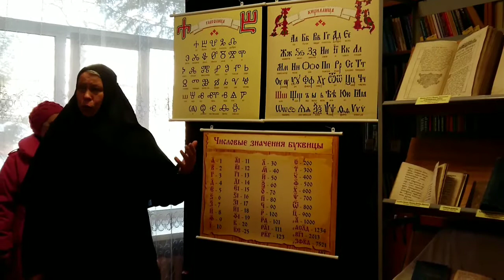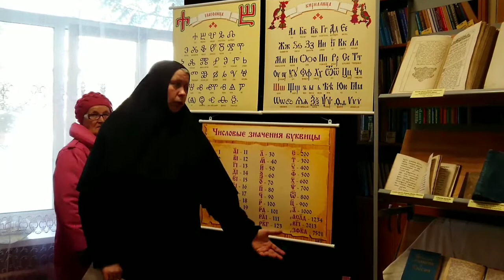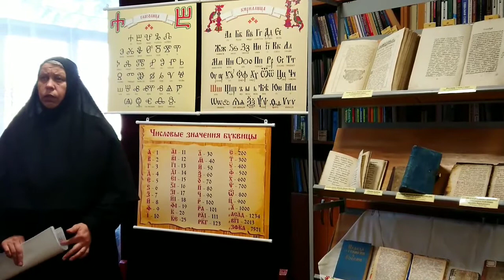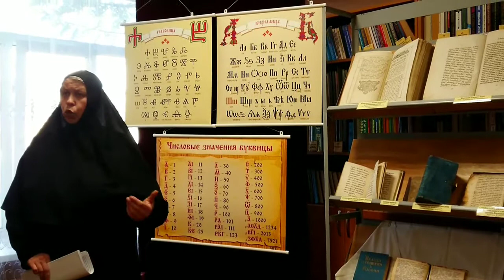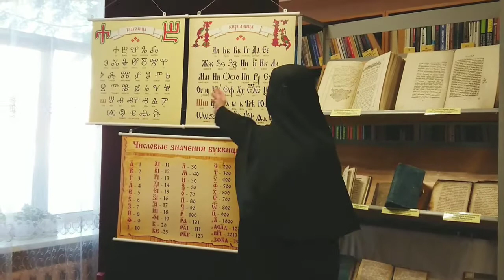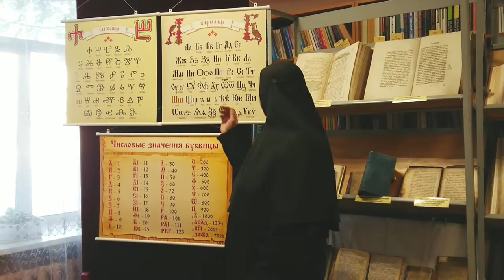Экскурсия инокини Марии (Воробьевой) по выставке старинных книг в с. Чугуевка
17 января в центральной библиотеке с.Чугуевка открылась выставка старинных книг "Из глуины веков". На выставке можно увидеть древние книги, возраст которых четыре сотни веков – выставка древних книг открылась в отделе обслуживания читателей центральной библиотеки.

Первые берестяные записки, книги на церковнославянском язы­ке, написанные вручную, первые печатные книги – всего на выстав­ке представлено 43 книги и плаката. Все они – из коллекции Арсеньев­ской епархии.

На открытии выставки древних книг «Из глубины веков» присутствовали Епископ Арсеньевский и Дальнегорский Гурий, представители администрации, общественных организаций, центральной библиотеки с. Чугуевки, духовенство, гости, школьники.

Подробную экскурсию в глубину веков к истокам создания письменности на Руси провела сотрудник епархии, организатор Дальневосточной ярмарки русской культуры инокиня Мария (Воробьева).